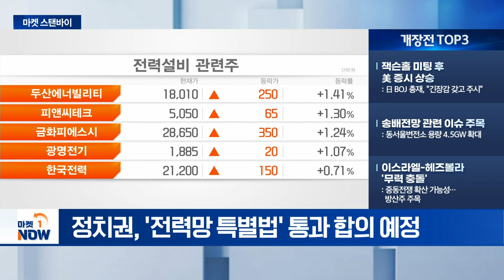금리 인하 수혜주 관심 / 송배전망 관련 이슈 주목 [마켓스탠바이] | Market Now (20240826)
- 금리 인하 수혜주 관심: 바이오·신재생에너지·2차전지 등
- 美 엔비디아 실적 발표 후 반도체주 방향: 정체된 모멘텀 vs. 성장률 둔화
- 건설주 반등 지속 전망: 금리 인하·정부 정책 수혜

- 잭슨홀 미팅 후 美 증시 상승: 日 BOJ 총재, "긴장감 갖고 주시"
- 송배전망 관련 이슈 주목: 동서울변전소 용량 4.5GW 확대
- 이스라엘-헤즈볼라 '무력 충돌': 중동전쟁 확산 가능성... 방산주 주목